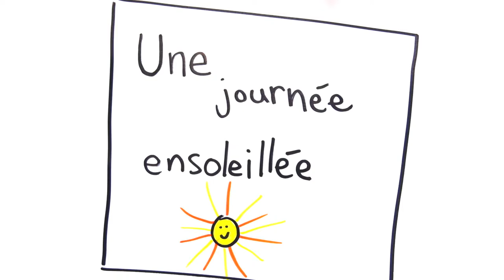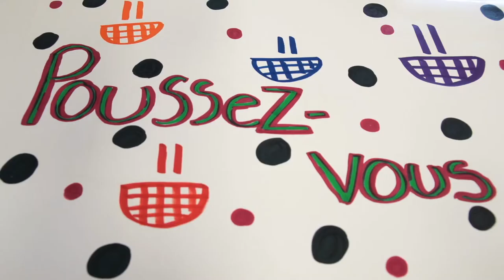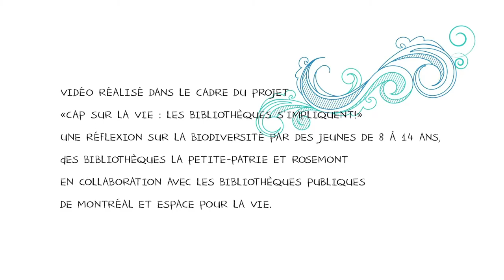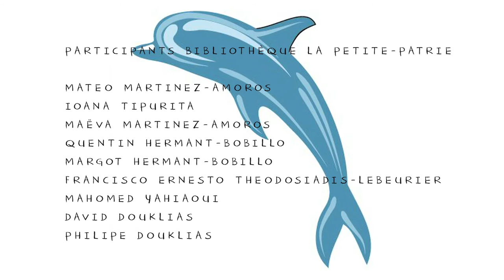Dans le cadre du projet "Cap sur la vie : les bibliothèques s'impliquent!"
Une réflexion sur la biodiversité par les jeunes de 8 à 14 ans, des bibliothèques La Petite-Patrie et Rosemont en collaboration avec les Bibliothèques de Montréal et Espace pour la vie.